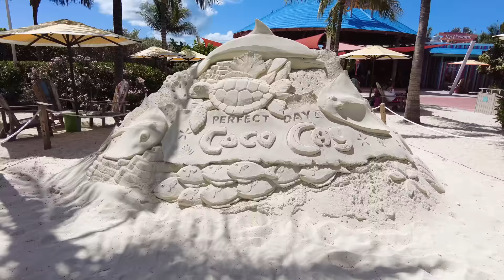5 big changes coming to Royal Caribbean in 2024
Two new cruise ships, changes to the dining package, and CocoCay are just some of the changes Royal Caribbean has lined up for 2024.